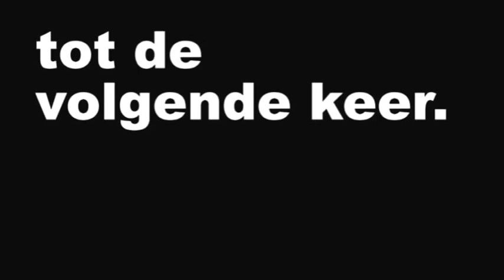De woonboot.Shanty koor Riessen.17-6-2017